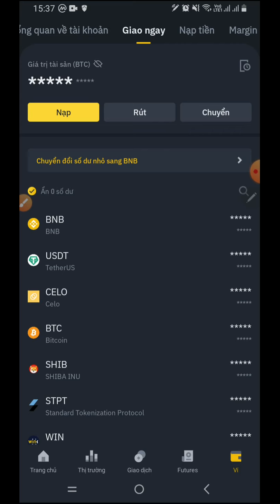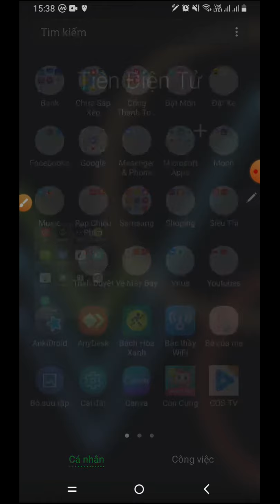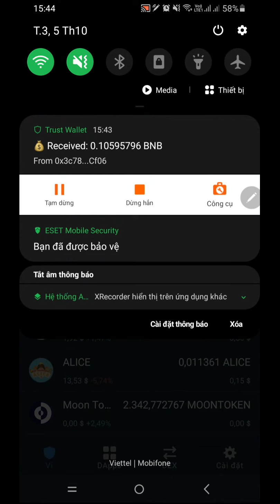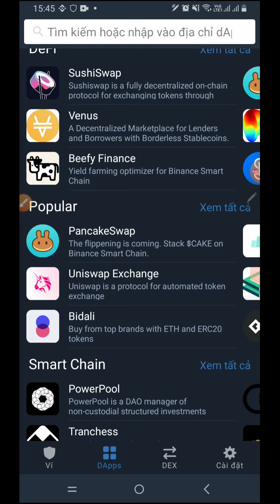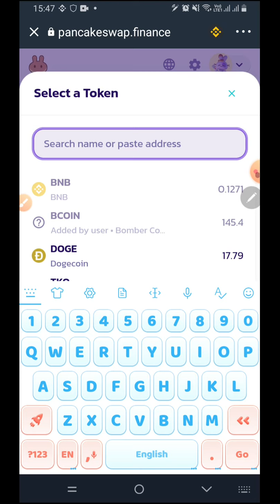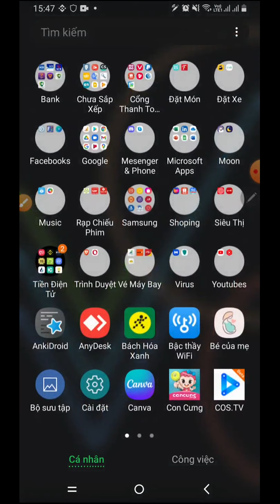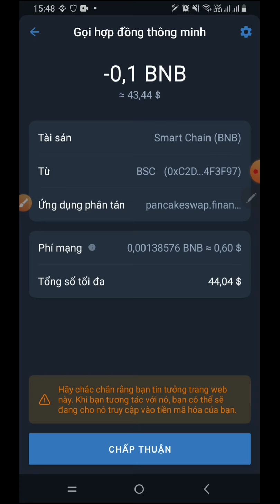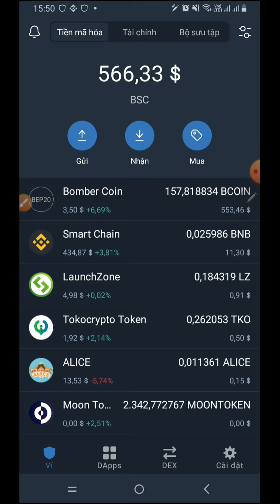[PancakeSwap] Hướng dẫn Mua Bán Coin TOÀN TẬP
Video này mình hướng dẫn Mua hoặc Bán bất kỳ một đồng coin hoặc token nào trên sàn PancakeSwap cho bạn nào chưa biết cách.
Cách mua hoặc bán trên Pancakeswap khá đơn giản!
Để mua bất kỳ một đồng coin nào trên sàn PancakeSwap các bạn cần phải có các chuẩn bị sau:
1. Tài khoản sàn Binance
2. Đồng BNB trên sàn Binance
3. Ví Trust Wallet bạn tải cài đặt trên CHPlay hoặc Appstore (Xem bài hướng dẫn sử dụng ví tại đây nếu bạn chưa biết